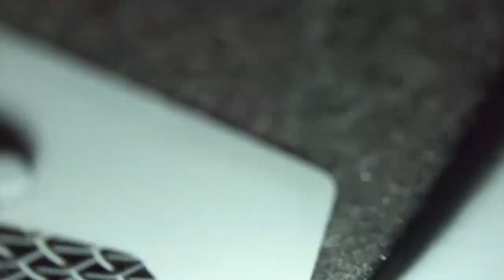Kota Baru landing RWY33